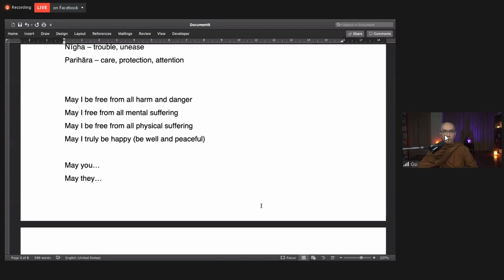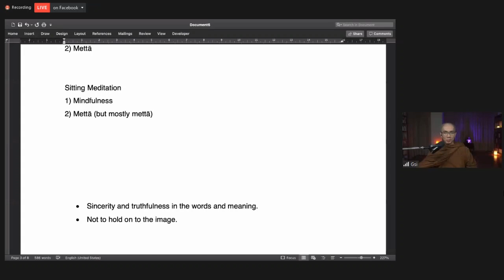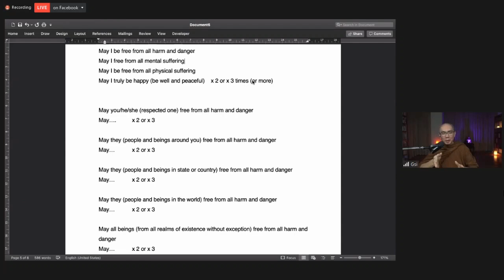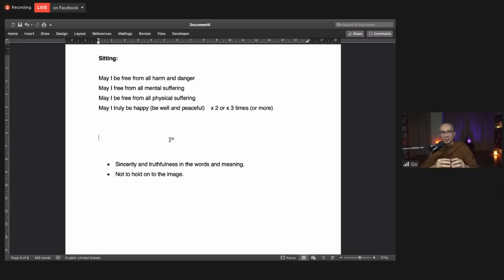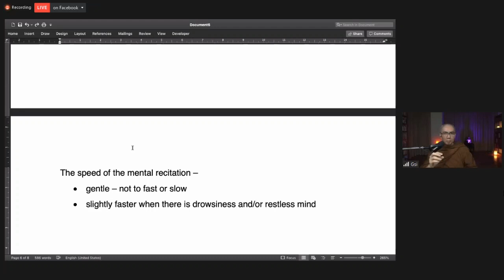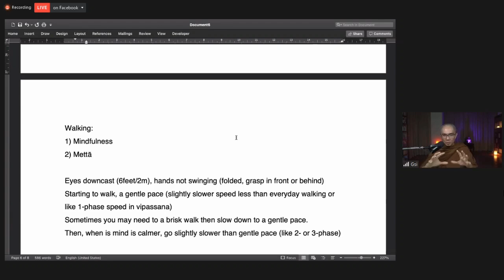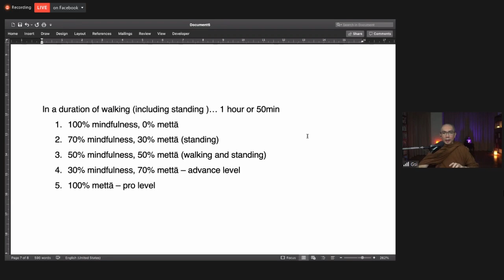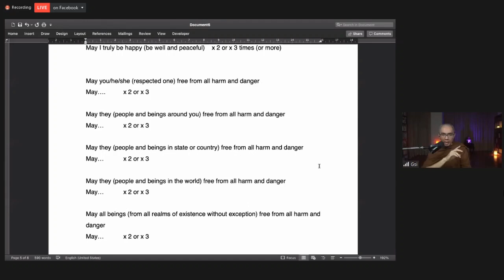02 20210914 Mettā Bhāvanā The Basic of Walking and Sitting in Mettā Cultivation Part 2